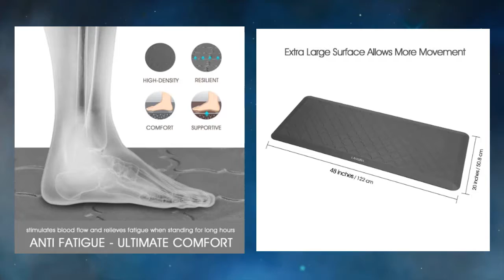Top 5 Best Standing Desk Mats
Gearbest :
Top 5 Best Headphones for Kids

#1. Kids Headphones EasySMX KM-666 Headset Headphones with 80-85dB Child Safe Volume Headset for Xiaomi iPhone iPad Smartphone
#2. BASS Headphones, Lightweight Stereo Foldable Wired Headphones for Kids Adjustable Headband Headset for Phones Computer PC Music
#3. HFES New Smile Face Boys Girls Kid Headphone Earphone Headset For Computer MP3 MP4 PSP DJ
#4. Hisonic Kids Headphone Foldable Noise Reduction Child Earphone Headset Wireless headset with Microphone kid headset bs-sun-H 960
#5. Hisonic Wireless Headphones for Kids Handsfree Noise Cancelling Protect the ear Foldable Wire with Microphone bs-sun-H 960

Features
#1. Volume Limiting Kids Headset is built in with the volume limiter
#2. Kids Headset is compatible with all portable devices with a 3.5mm jack
#3. You can enjoy a peace of mind while your kids plug in and play
#4. Foam ear cushions are designed to be over-the-head design for a secure
#5. The lightweight makes the headset portable and great as space-savers while traveling.
#6. Volume limiter at 80-85db complies with the strict “Consumer Product Safety Improvement Act” regulation.

Features
#1. Environmental, durable, tensile TPE wire effectively reduces the external resistance.
#2. High 40mm energy drivers deliver powerful bass & clear treble.
#3. Lightweight foldable & adjustable design, easy and convenient for carry and storage.
#4. Super soft earmuff and headband, comfortable for long time wear.
#5. Works with iPhone, Samsung Galaxy, and other devices with a 3.5mm audio jack
#6. master level tuning , multiple platforms one sound quality

Features
#1.  100% Brand New.
#2. Headphones diameter: 9cm
#3. Plug type: 3.5mm stere
#4.  Cord length: 116cm
#5. Frequency response: 500-2000Hz
#6. Stereo audio sound clear, provide high quality sound feeling

Features
#1. care for kids healthy growth
#2. treble does not hurt the ear
#3. professional tuning clear content
#4. online education listening to music.
#5. Environmentally safe material .durable
#6. lightweight design for comfortable wear

Features
#1. wired and wireless freely switch
#2. space saving design
#3. ultra protection
#4. fold design not only saves space
#5. but also makes it portable
#6. comfortable and soft earmuff with hole design